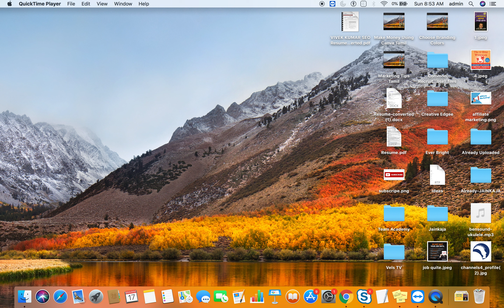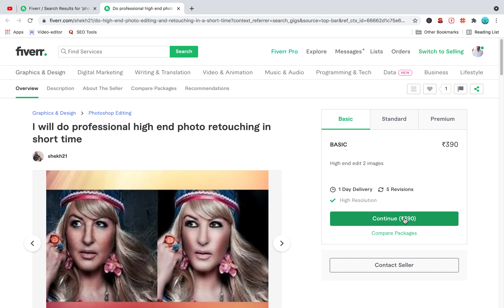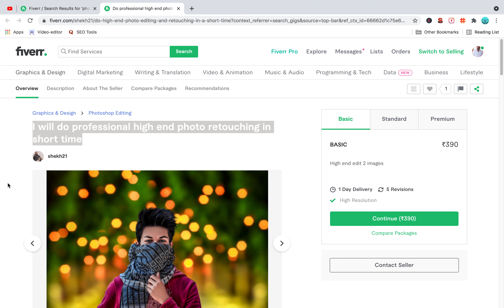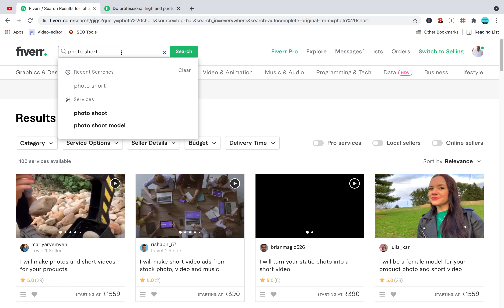Photoshop தெரிந்தால் போதும் மாதம் 50,000 சம்பாதிக்கலாம் | Make Money Using Photography Online TAMIL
Make Money Using Photography Online ​| How to Make Money Online in Tamil

Best Camera Mobile Amazon